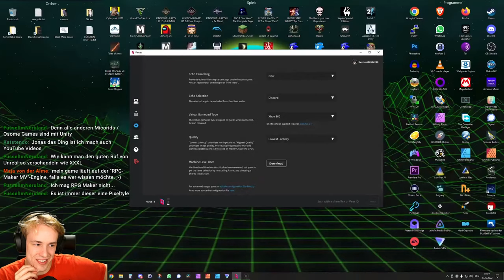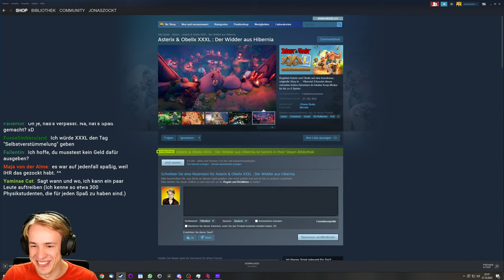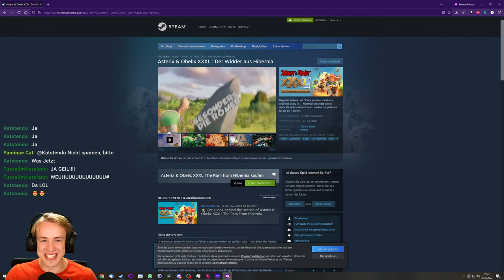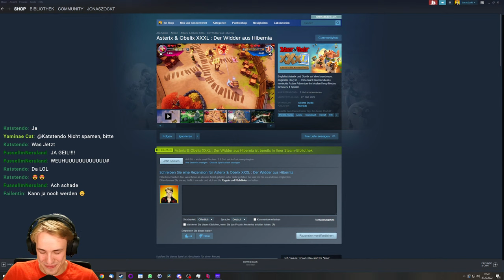Die Spinnen die Widder! | Asterix und Obelix XXXL - Der Widder von Hibernia #01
Ey Leute, ich bin ganz ehrlich:
Wenn dieses Spiel ähnlich kacke wird wie XXL 3, dann brauch ich mir auch keine Mühe mit ner Beschreibung geben.
Also ja, lasst nen Abo da oder so.